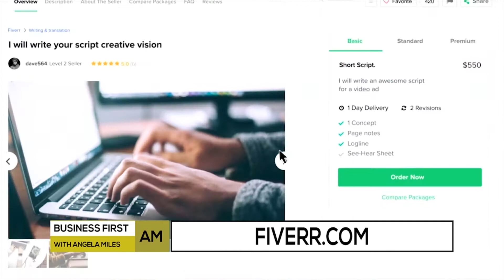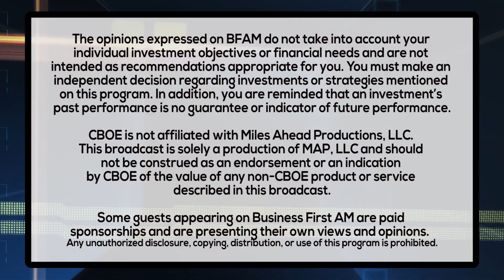START ME UP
Scott Steinberg, President of BIZDEV on how to get a business edge for your startup.

PROVIDED BY: FIVERR/FIVERR.COM